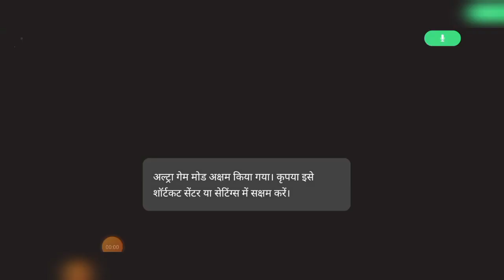Gaming boy. Gaming video Games